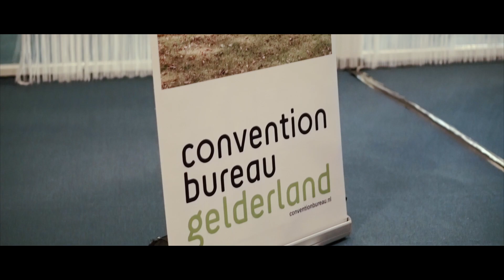Convention Bureau Gelderland: masterclass The Future is Now!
Impressie van de masterclass The Future is Now! georganiseerd door het Convention Bureau Gelderland op donderdag 8 februari 2018 bij Omnisport in Apeldoorn. Sprekers waren Judith Huisman van Meeting Select en Stefan La Haye van Duurzaam Organiseren. Dagvoorzitter en moderator: Chris van Vleuten. Videoproductie: Videomarketeers.